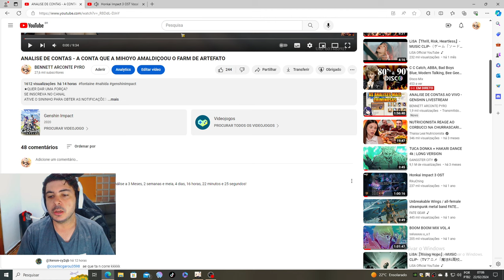ANALISE DE CONTAS - O MAIN HUTAO QUE AMA A RAIDEN EM SEGREDO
SEJA MEMBRO DO CANAL E APOIE★